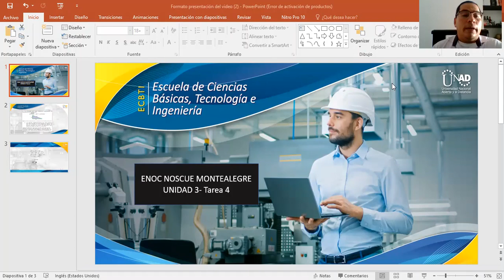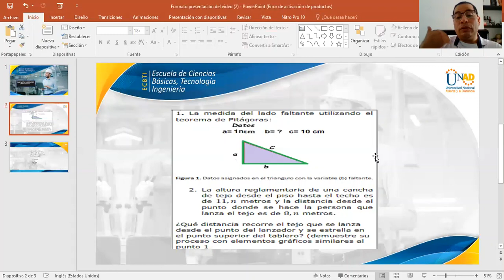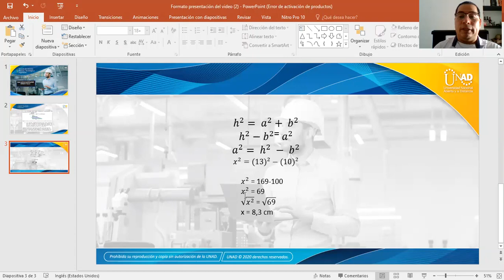ENOC NOSCUE VIDEO MATE TAREA 4